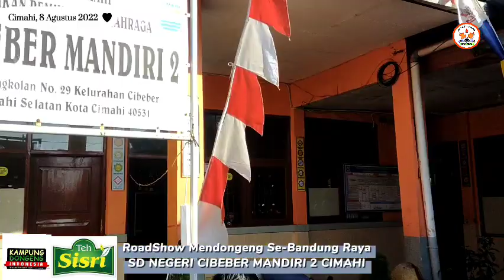RoadShow Mendongeng Se-Bandung Raya | SDN Cibeber Mandiri 2 | Kampung Dongeng & Teh Sisri PT.Forisa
TEH SISRI (PT. Forisa) dan KAMPUNG DONGENG berkunjung ke SD Negeri Cibeber Mandiri 2 Cimahi

Lapangan SDN Cibeber Mandiri 2
Roadshow Mendongeng Se-Bandung Raya
Kegiatan :
✅Senam Ceria
✅Dongeng Edukatif
✅dan Games Seru

✅Seluruh Guru & Staff Sekolah mendapatkan Goodiebag Teh Sisri
✅Seluruh Siswa mendapatkan Buku Tulis dari Teh Sisri
✅Perwakilan Siswa/Kelas mendapatkan Merchantdise dari Teh Sisri

Edit Video oleh :
Hani Muplihah,S.I.Pust.

FG : Diana Wijayanti,S.Pd.

Supported by :
@kampungdongengcimahi927 @PT. Forisa @yenihadianti8951